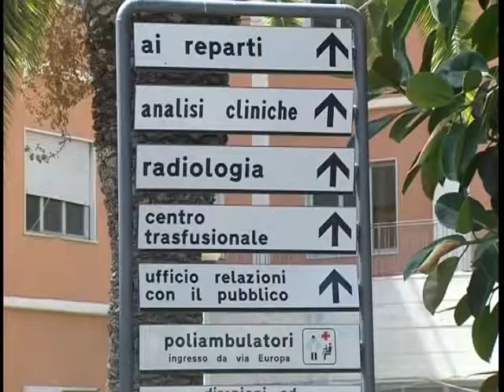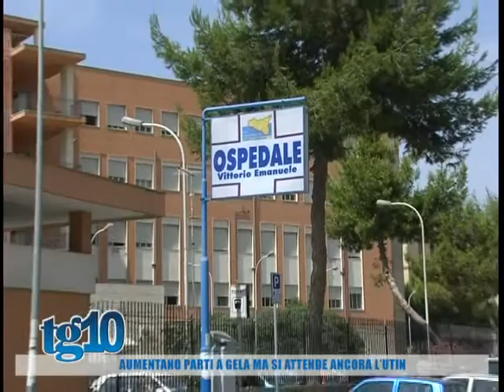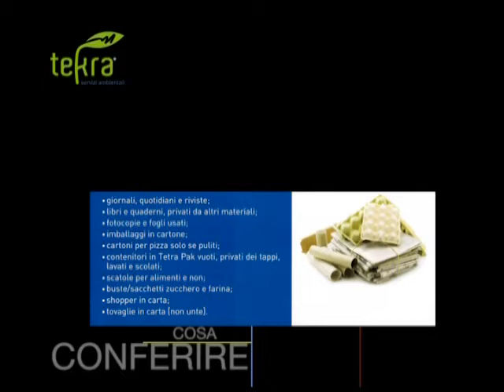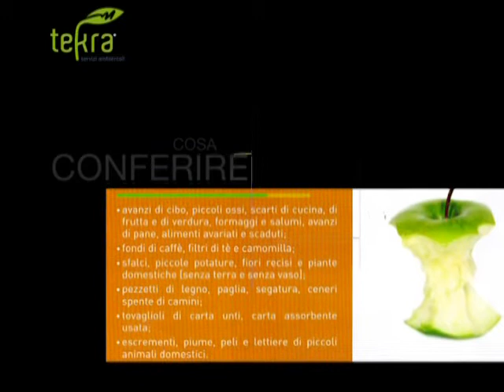Tg10 del 10 01 2017